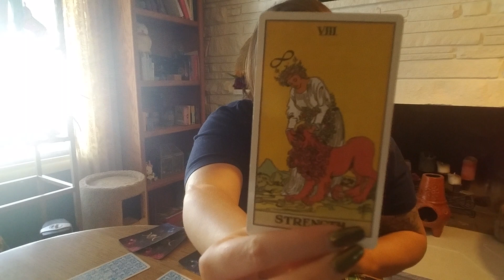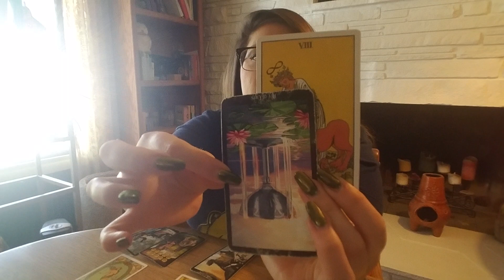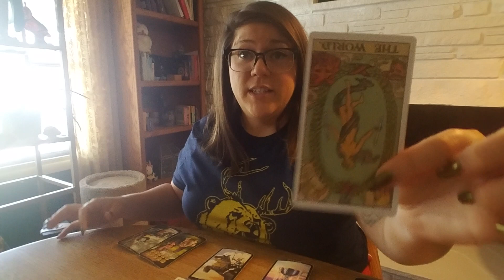General Reading ⭐ 3/28/2020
I hope you enjoy! This is a general reading, so if it doesn't apply, the message wasn't meant for you. This is a timeless reading.

landererer
Thank you so much Alan!

Like me on Facebook @witchboise

Decks Used In Video: Witches Tarot, A.E. Waite Tarot deck